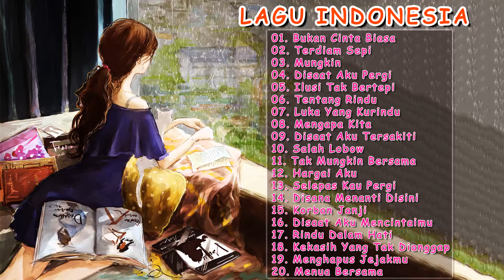Lagu Pop Indonesia | Lagu Galau 2020 -Andmesh,Armada,Virgoun,Ipank,Judika -Mungkin,Bukan Cinta Biasa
► Video ini murni buatan penggemar, jika Anda (pemilik) ingin menghapus video ini, silakan HUBUNGI KAMI LANGSUNG sebelum melakukan sesuatu. Kami dengan hormat akan menghapusnya.

01. Bukan Cinta Biasa
02. Terdiam Sepi
03. Mungkin
04. Disaat Aku Pergi
05. Ilusi Tak Bertepi
06. Tentang Rindu
07. Luka Yang Kurindu
08. Mengapa Kita
09. Disaat Aku Tersakiti
10. Salah Lobow
11. Tak Mungkin Bersama
12. Hargai Aku
13. Selepas Kau Pergi
14. Disana Menanti Disini Menunggu
15. Korban Janji
16. Disaat Aku Mencintaimu
17. Rindu Dalam Hati
18. Kekasih Yang Tak Dianggap
19. Menghapus Jejakmu
20. Menua Bersama